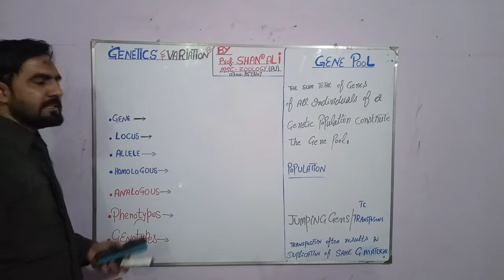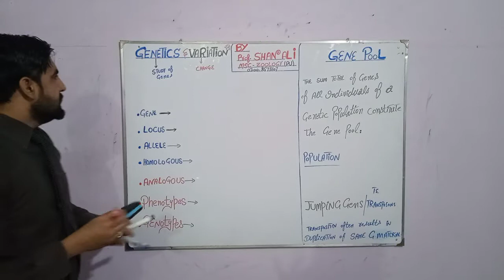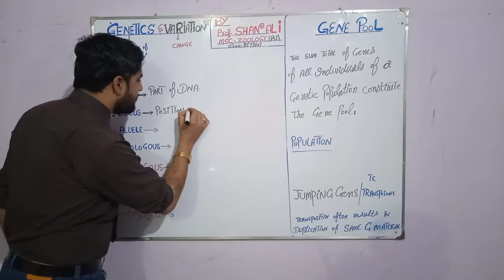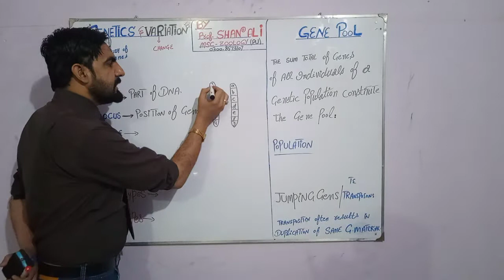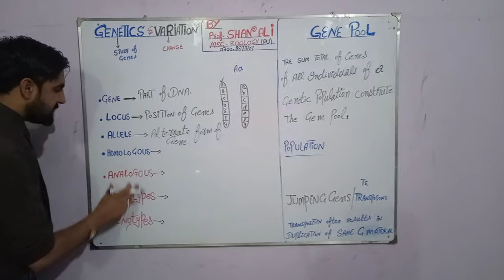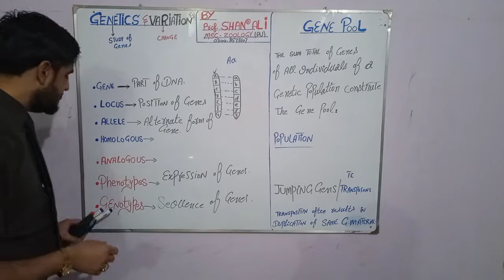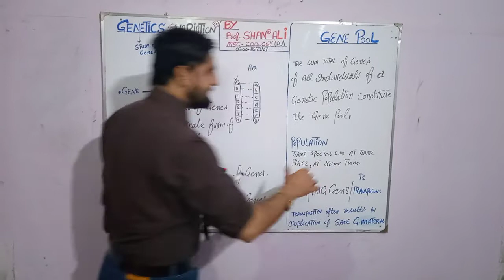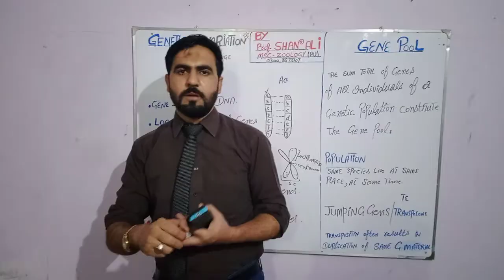2nd year Biology chapter number 22 |Generics and Variations|Introduction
2nd year biology# Genetics#Genes and Alleles